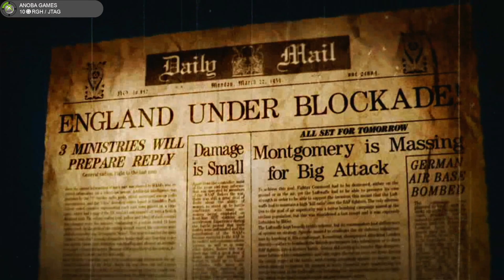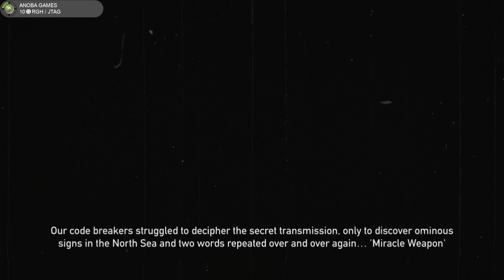Naval Assault: The Killing Tide (Xbox 360)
Hoje trago o vídeo 15 Minutos jogando: Naval Assault: The Killing Tide

O canal Anoba Games é uma ótima fonte para descobrir títulos interessantes.
Lembre-se de verificar o canal Anoba Games para mais recomendações e Gameplays! 🎮👾

Anoba Games é um canal no YouTube dedicado a gameplays e transmissões ao vivo de jogos para Xbox 360. O canal foi criado para apresentar o conteúdo da coleção do criador, que inclui uma variedade de jogos para o Xbox 360

O canal abrange diversos títulos online. Se você gosta de acompanhar jogos retrô e gameplays no Xbox 360, o Anoba Games é um ótimo lugar para explorar

Além do YouTube, você também pode conferir na Twitch (AnobaGamesRGH), Instagram e Facebook para mais conteúdo. 🎮👾

Quer ter acesso a uma biblioteca incrível de jogos no seu Xbox 360? Confira os HDs Lotados de jogos que disponibilizo no Mercado Livre!
Clique no link abaixo para encontrar opções variadas e turbinar sua experiência gamer.
Não perca essa oportunidade de ter diversão garantida no seu console!

🔗Link da Placa uso no Canal

Outra Placa que também serve

🔗SSD XrayDisk

🔗Microfone FIFINE USB para streaming de jogos com Pop Filter

🔗Compre Gamepass Ultimate (XCloud, Xbox 360, One e Series) e Jogos MUITO mais baratos
ou use nosso código AnobaGames5

Gameplay 🔏Você pode mandar um Pix para o Canal (E-mail)